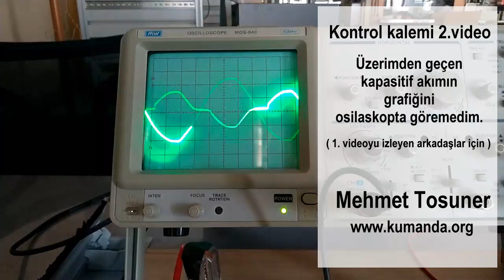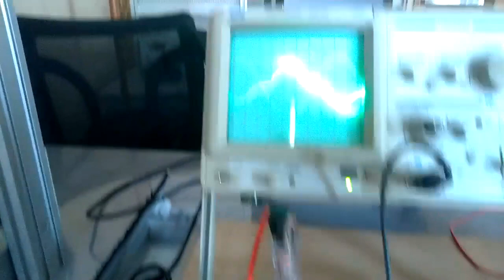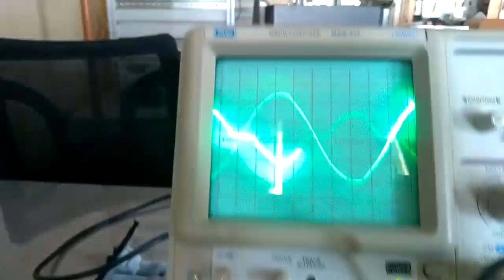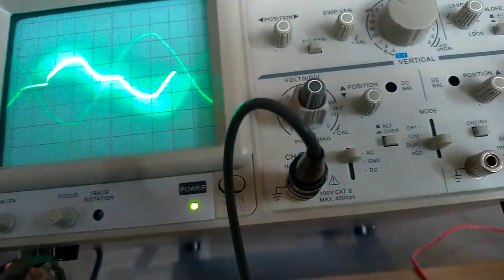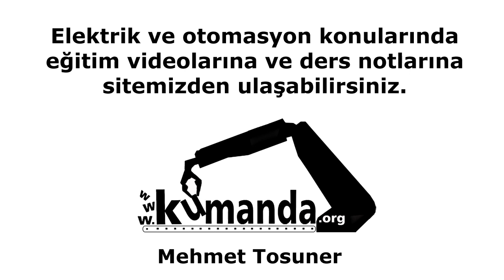Kontrol kalemi 2.video - Üzerimden geçen kapasitif akımın grafiğini osilaskopta göremedim .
1. videoyu izleyen arkadaşlar için.
Lütfen yorumlarınızı sadece youtube’de bu videonun altına yazınız. Diğer yerlerde yazdığınız yorumları maalesef takip etme şansım yok. Otomasyon - Elektrik konularında eğitim videoları ve dokümanları için Otomasyon konularında güncel paylaşım grubu Teknolojik videolar paylaşım sayfası Bu video Türk gençlerinin mesleki eğitimine katkıda bulunmak amacı ile hazırlanmış olup herhangi bir ticari amaç için kullanılamaz ve çoğaltılamaz. Kumanda.org ‘da bulunan doküman ve videoların kullanım hakkı nedir?